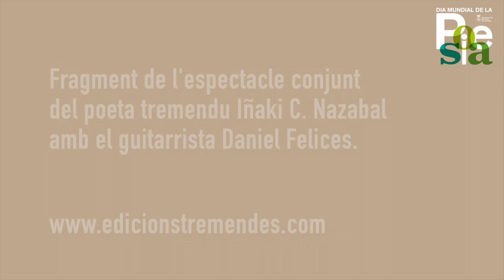Iñaki C. Nazabal i Daniel Felices. Edicions Tremendes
Edicions Tremendes presenta un recital conjunt del poeta Iñaki C. Nazabal amb el guitarrista Daniel Felices. Una presentació "Tremenda", com l'editorial que els acull, una de les més destacades en la difusió i promoció dels nous valors poètics.

Dia Mundial de la Poesia 2021 a Sant Feliu
El 21 de març es commemora el Dia Mundial de la Poesia, proclamat per la UNESCO amb l'objectiu de recolzar la diversitat lingüística i donar visibilitat a les llengües minoritàries a través d'aquesta disciplina artística.

L'Ajuntament de Sant Feliu ha preparat una programació especial en format telemàtic que té per objectiu seguir donant visibilitat a la poesia a la nostra ciutat, tot just durant la segona quinzena de març, data habitual de celebració de la Setmana de la Poesia de Sant Feliu de Llobregat, que enguany s'ha posposat fins a l'estiu.